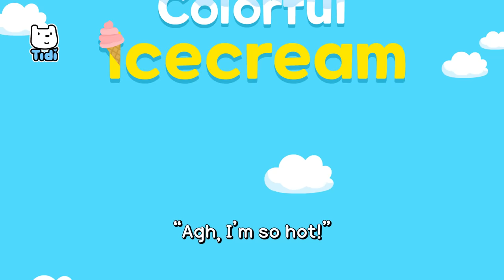Colorful Ice Cream | Fun Kids Song | Sweet Soft Serve Vending Machine | Nursery Rhymes for Kids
🍧 Let's play "Tidi Ice-cream Color Play" at Google Play Store or App Store!

🌟 Let's learn some color words decorating my own ice-cream!🍦
🌟Let's make ice-cream and collect them in the sticker book!🥳

“Agh, I’m so hot!”
“Choose one of these cool ice cream flavors. Bee beep!”
“Wow, an ice cream vending machine!”

Choose an ice cream flavor
Choose one choose one
I would like the color red
Red red ice cream

Bee beep bop vending machine
Bee beep bop vending machine (Wow)

“Ahh! So refreshing. Huh? Ah!”

Red and yellow mix it up
Orange orange ice cream

“So sweet and yummy! Ahh!”
“Uhh, so hot! Out of my way!”

I like rainbow colors
Colorful ice cream (Wow)

“Rainbow colored ice cream! How amazing!
Huh?”

I just love it, ice cream
Bee beep bop vending machine (Bee beep)

“Huh? Oh no!”
“Bee beep bo bop beep, welcome!”
“Hee hee! This ice cream game is so fun!”